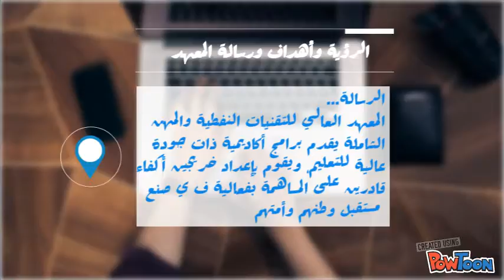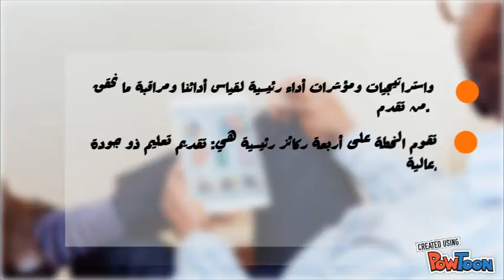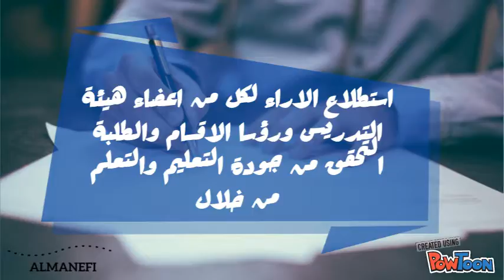Higher Institute of Petroleum Technology_ENTI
Higher Institute of Petroleum Technology-- Created using PowToon -- Free sign up -- Create animated videos and animated presentations for free.  PowToon is a free tool that allows you to develop cool animated clips and animated presentations for your website, office meeting, sales pitch, nonprofit fundraiser, product launch, video resume, or anything else you could use an animated explainer video. PowToon's animation templates help you create animated presentations and animated explainer videos from scratch.  Anyone can produce awesome animations quickly with PowToon, without the cost or hassle other professional animation services require.